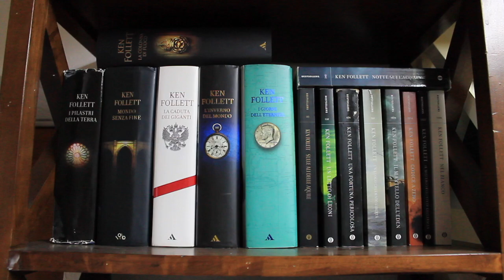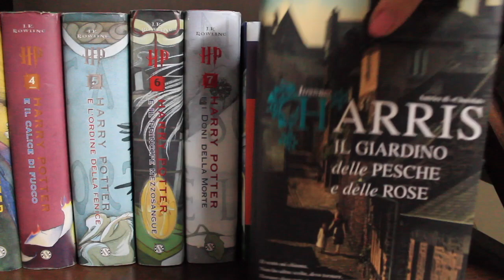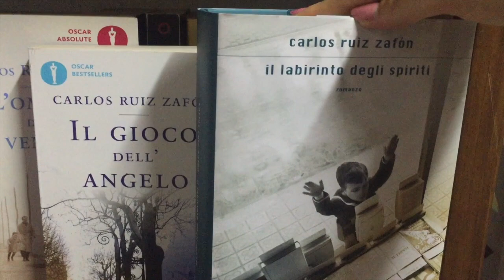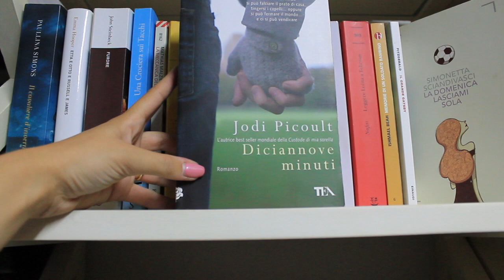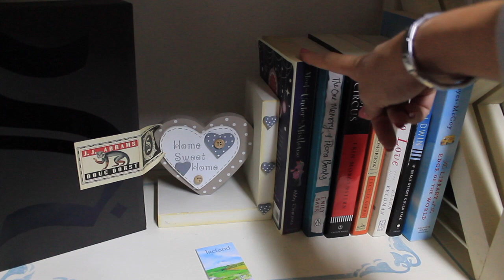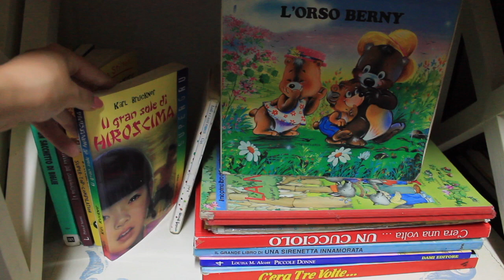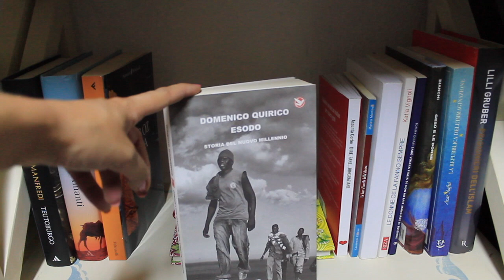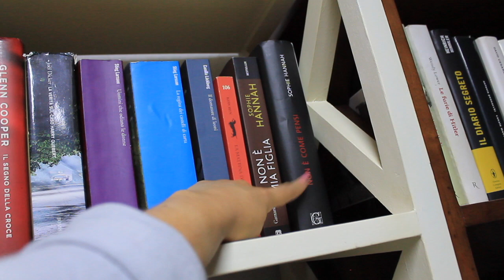Il mio primo BOOKSHELF TOUR!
Salve lettori!! Oggi il mio primissimo Bookshelf tour! Finalmente posso farvi vedere tutti i miei libri, adesso che sono ben sistemati nella nuova casa (sì, so che mi sono trasferita un anno fa, ma sono dettagli). Buona visione!!